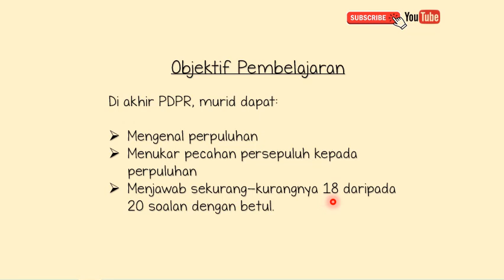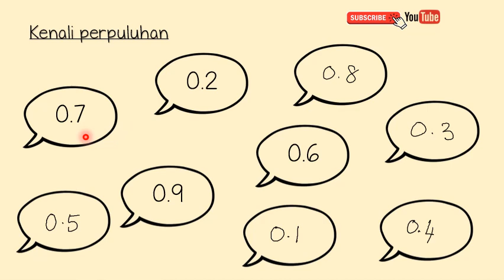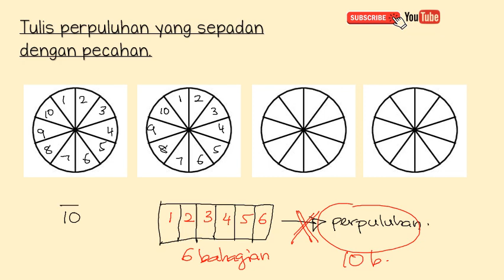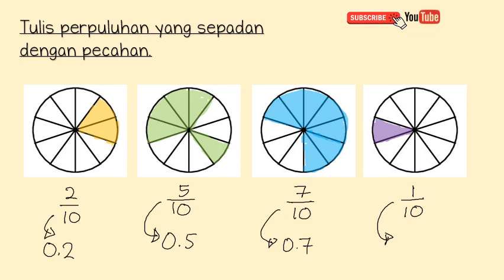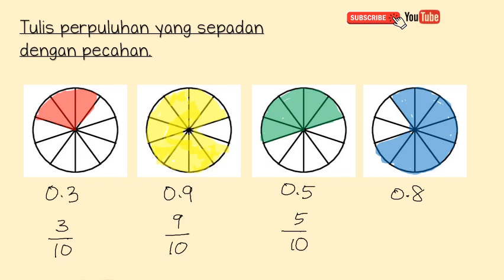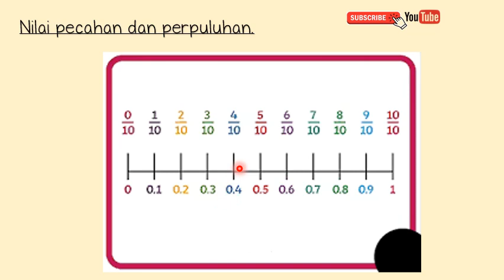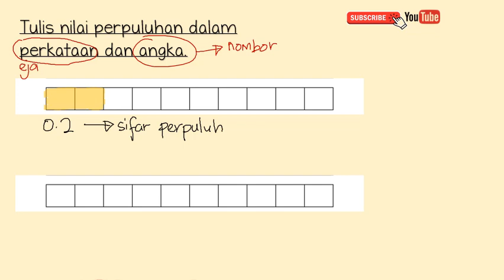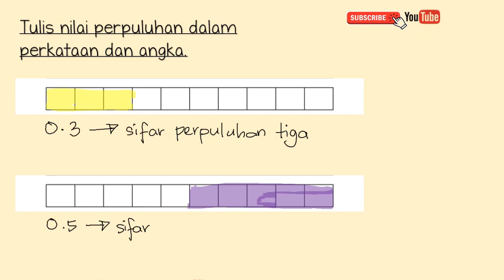MATEMATIK TAHUN 2 - TUKAR PECAHAN KEPADA PERPULUHAN